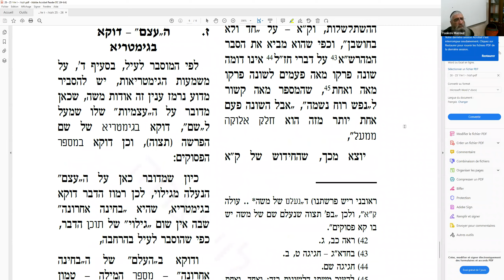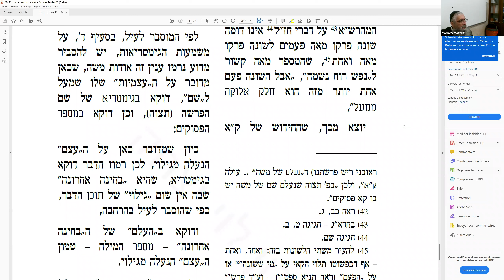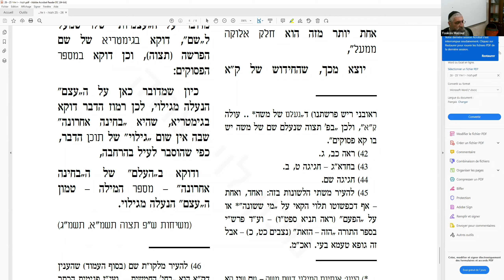RAV YAAKOV MAZOUUZ - MAAMAR TETSAVEI